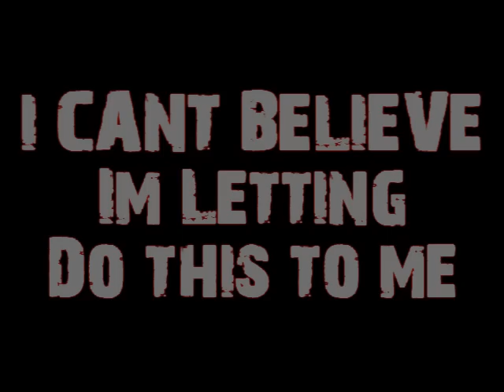World of Warcraft | Level 10 - 20 PVP | Paladin | Crithit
Hey my second fun part of the Crithit Series! ;) Enjoy.
Realm: Frostmourne!

Songs:
Static x - Love Dump
Rob Zombie - Reload